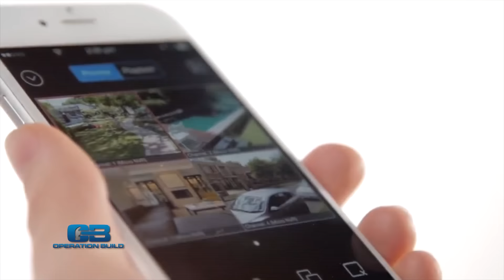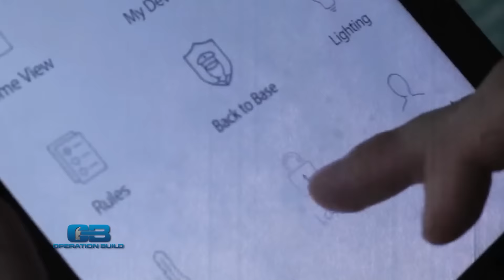Operation Build - Smart-Series DVR-5000 Smart Home Security System Full HD 1080p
See the benefits a Swann Smart-Series home security system can bring to your home, equipped with 4x Full HD 1080p weatherproof security cameras. This video also shows the smart security system's installation and set up, including PIR (passive infrared) Motinon Sensors, Outdoor Siren and Door/Window Sensors.

See how these homeowners benefit from the Swann HD Smart Security System allowing them to see their home while they’re away on vacation. You’ll also see the installation of PIR Motion Sensors, Window/Door Sensors and the Outdoor Siren, all included in this kit and learn about the system’s optional capabilities, such as controlling your home’s temperature and installing a smart door lock that lets you open the door remotely from your phone.